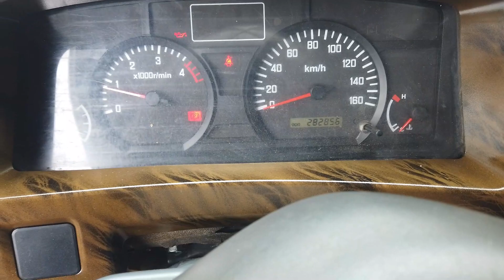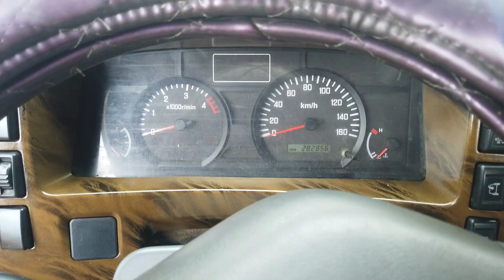17FT LONG DROPSIDE ELF NSERIES JAPAN SURPLUS 282K MILEAGE STEEL FLOORING AS IS CONDITION DITO SUBIC